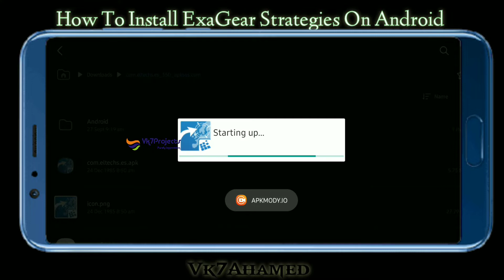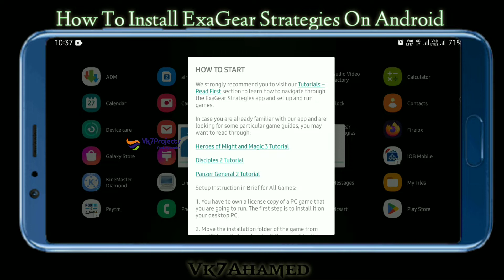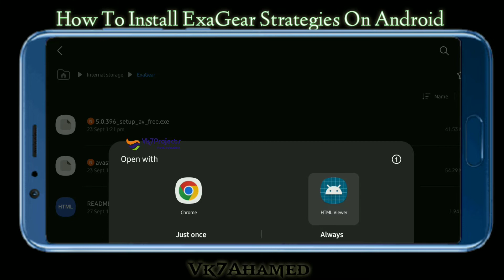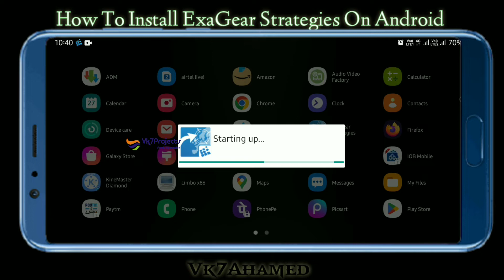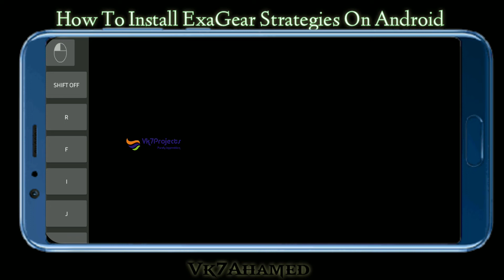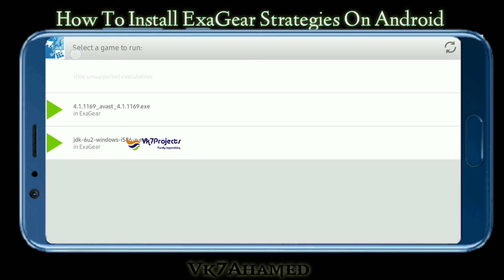How To Install ExaGear Strategies On Android [2022] || Vk7projects || Exagear Windows emulator apk